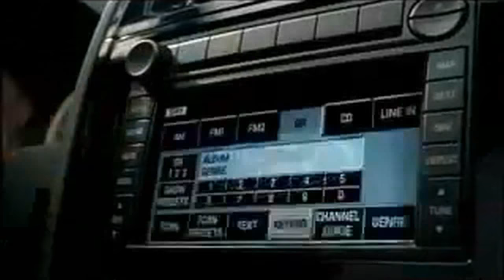James Di Giacomo: Acting Reel - Comedy